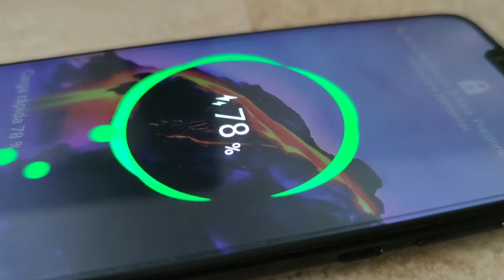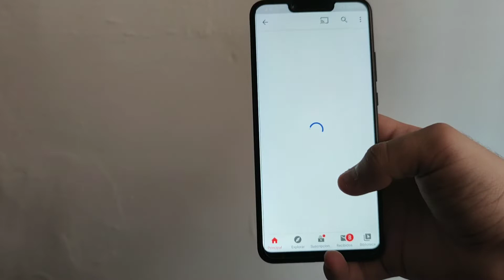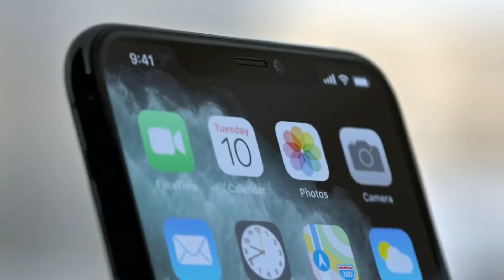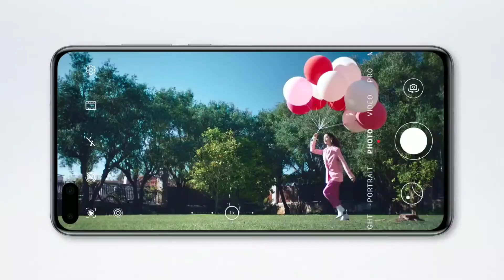ANTES de COMPRAR un CELULAR MIRA este VIDEO 💥💥💥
Antes de que compres un nuevo celular, checa los consejos que te doy para que tomes la mejor desición.